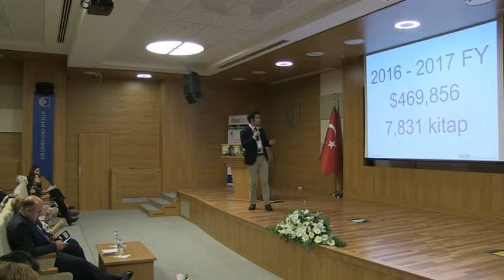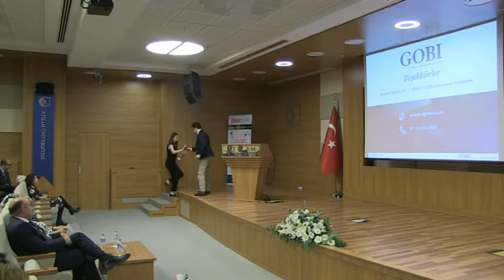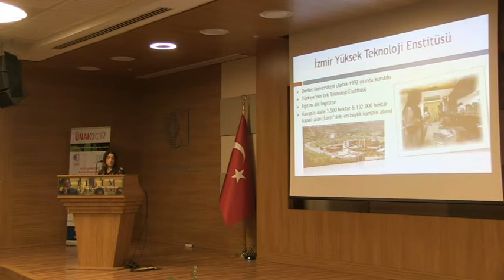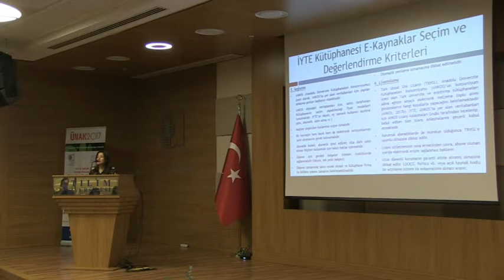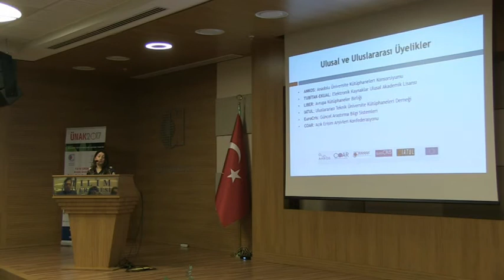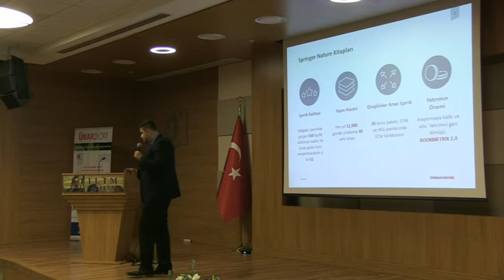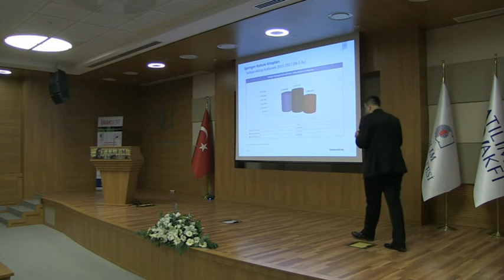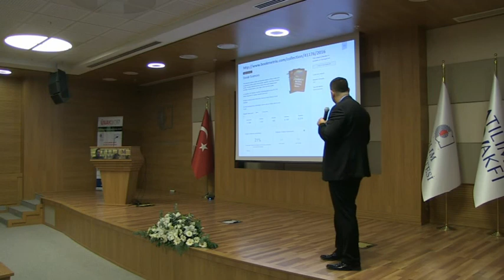Akademik Kütüphanelerde Kaynak Yönetimi Sempozyumu-part 3